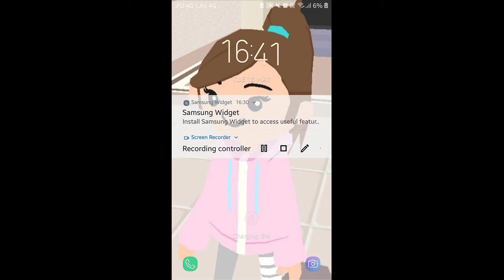How to find the Lost puppy in Play Together.